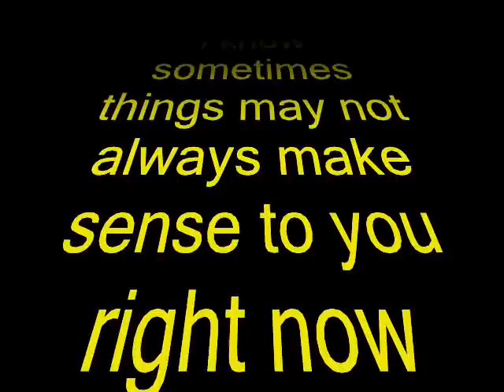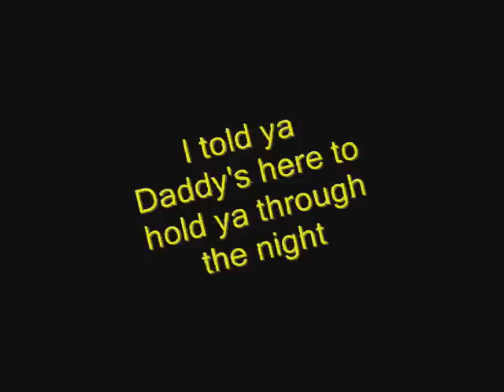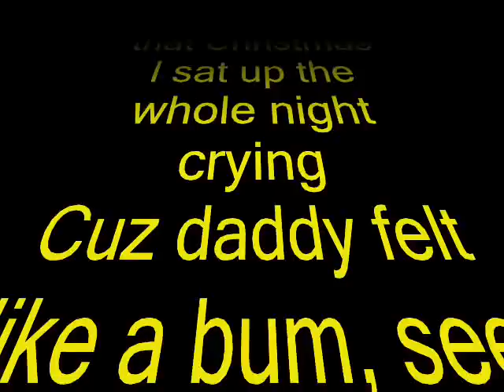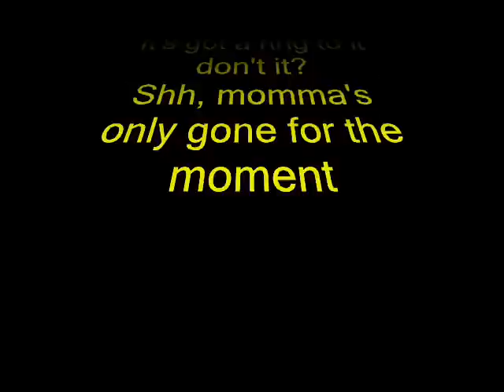Eminem - Mocking Bird Lyrics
Yeah
I know sometimes things may not always make sense to you right now

[Chorus]

And if you ask me too